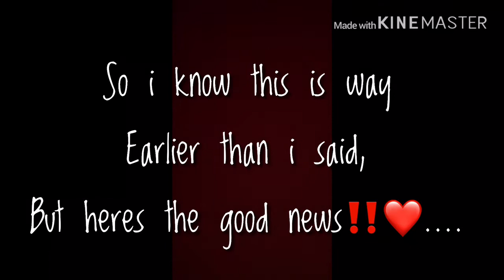BABY #2 GENDER REVEAL💖💙‼️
Hello guys!

So we literally just found out what we are having,
 like an hour ago‼️

Sc👻@ Add me on Snapchat! Username: pilily_ramirez

Twt🐣@rkimberly017

Musical.ly 🎧 @ kimberlystube